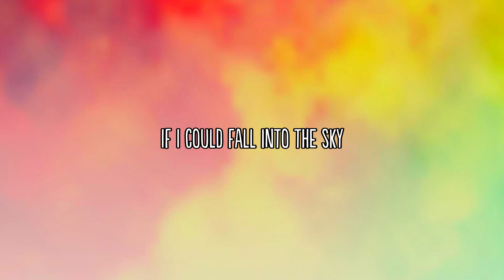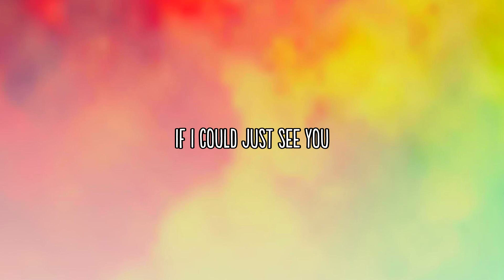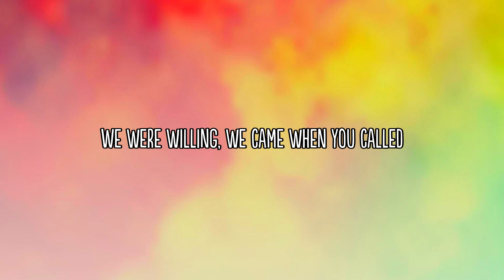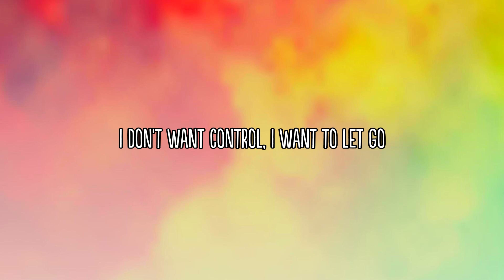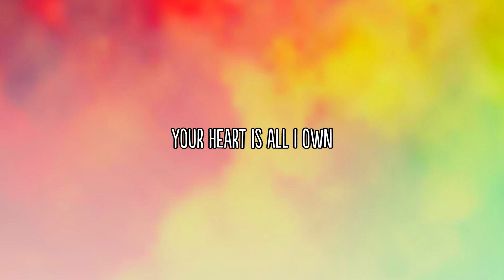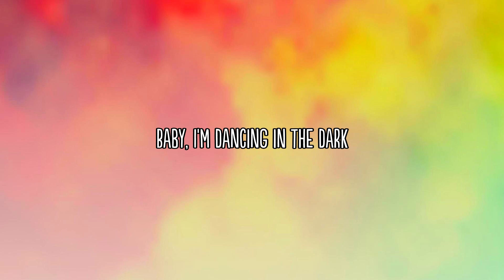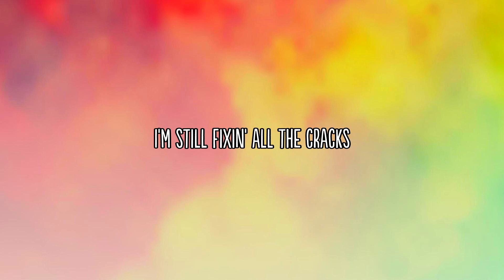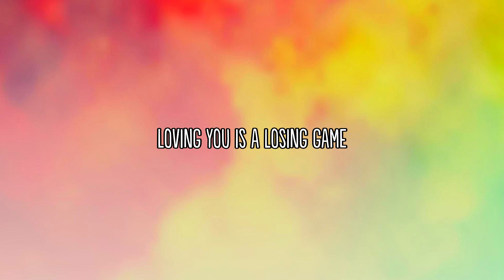Vanessa Carlton - A Thousand Miles (Lyrics)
We love hearing from our viewers, so please leave your thoughts, questions, or suggestions in the comments section below. Your feedback is invaluable to us!

Thank you for tuning in, and without further ado, let's dive into

See Playlist Below